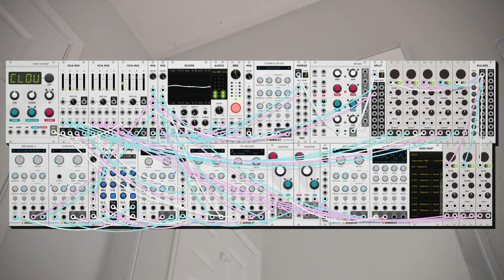dawn bree - six months ago (modular synth ambient)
certainly not done with reverb-y guitar time. this one started as trying to not be melancholic, but it sneaks in all the same.

progression is back to a chromatic mediant again today with I-III, two different voicings on different parts, and a slight dip into a minor third that sneaks in every once in a while. i like spending some time outside of usual harmonic structures into something a bit more freeform here and there. the original plan today was to do something like a IV-iii-ii, but i think i'll put that to tomorrow instead, this acoustic part just sounded cool today. anyways i hope you like this one, let me know what you think! :)